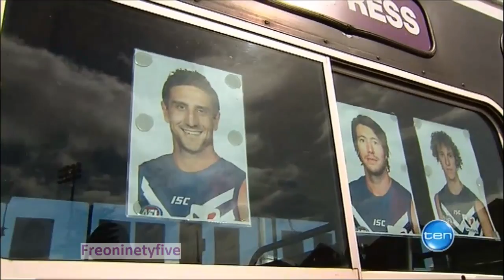10 Sport - 12/9/13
10 Sport  - 12/9/13